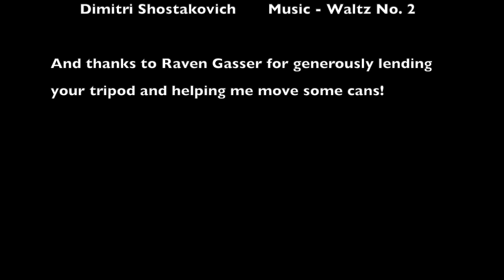"The Whiskey Waltz" | Short Stop Motion Animation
Created for ANI 101 on February 10, 2023.